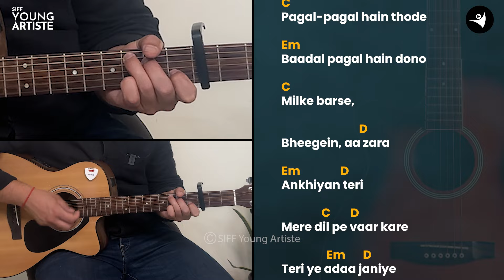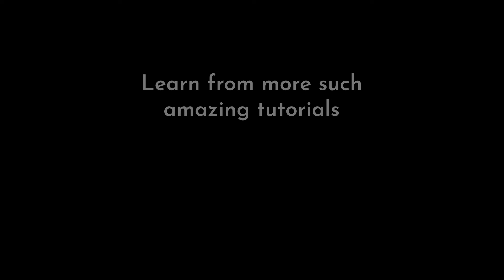Vishal Mishra Mash Up | Bollywood Hits | Guitar mash up | Tutorial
🎸 If you have always wanted to learn and play guitar, now is the time to make it happen. 🎸

Learn this interesting Vishal Mishra Mashup on Guitar

Chapters:
0:00 Intro
0:50 Chords
3:00 Strumming Pattern
4:05 Playthrough
6:48 Outro

About SIFF Young Artiste:
At SIFF Young Artiste, We believe in nurturing the Artist in You.
We provide online learning programs in classical and contemporary music and dance through a progressive curriculum and accomplished faculty. We offer high quality learning through our bouquet of YouTube channels, offering video tutorials, live classes, workshops, learning material and accreditation open to all

►/ siff.youngartiste